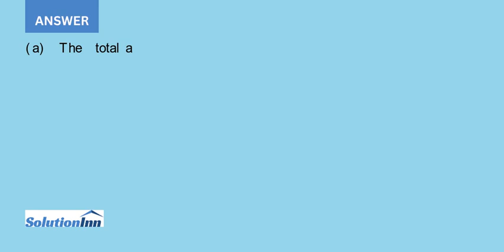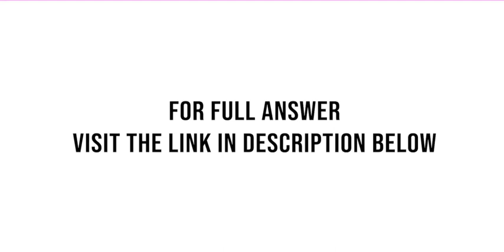Presented below is selected information related to Garryowen Company at December 31 2019. Garryow...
Presented below is selected information related to Garryowen Company at December 31, 2019. Garryowen reports financial information monthly. (a) Determine the total assets of Garryowen Company at December 31, 2019.(b) Determine the net income that Garryowen Company reported for December 2019.(c) Determine the ...